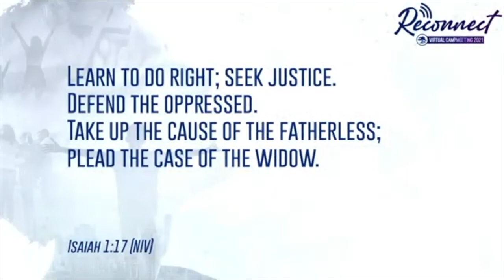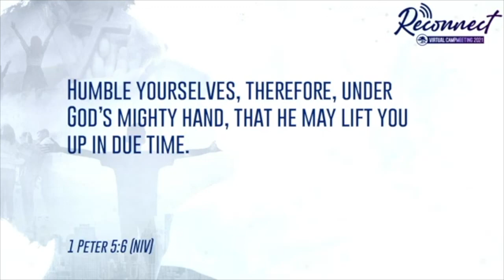Sermon: "Reconnect" by Dr. Allan Machado